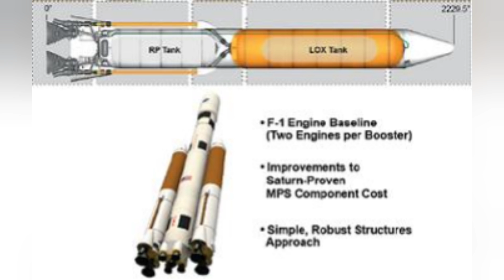NASA almost used Saturn V engines for SLS! Are the new Shuttle engines the right choice?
SLS uses very little groundbreaking technology in the overall design, especially when it comes to propulsion.  But, 10 years ago, NASA had contracted Dynetics to build a new Saturn V F1 engine for SLS.  What happened?  And are the new RS25s really that good?